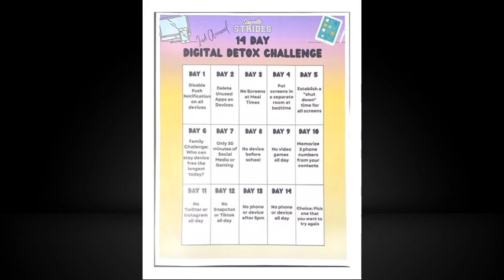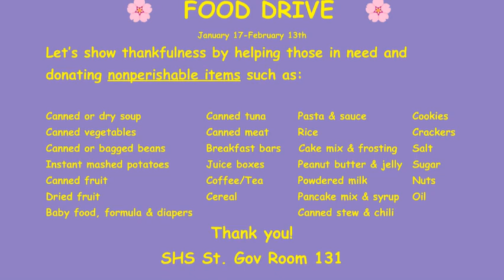January 23, 2023 Morning Announcements